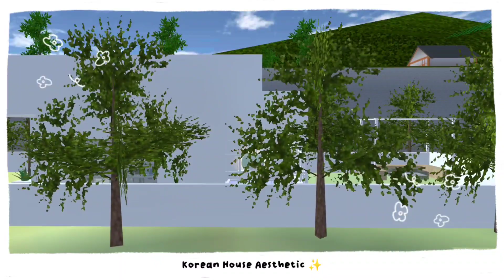Korean Aesthetic House + PropsID🌼✨ : Sakura School Simulator